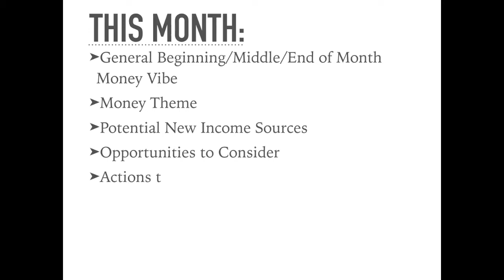Sagittarius Career & Money Tarot Horoscope September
Make sure you watch the general reading for Virgo in order to partake in the zodiac sign necklace giveaway this month!